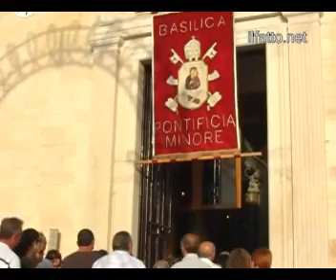MOLFETTA. La festa dei molfettesi. Il video.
MOLFETTA. Trascorsa la Festa dedicata alla Madonna dei Martiri resta il ricordo di un altro 8 settembre vissuto all'insegna della fede, della tradizione e del folklore.